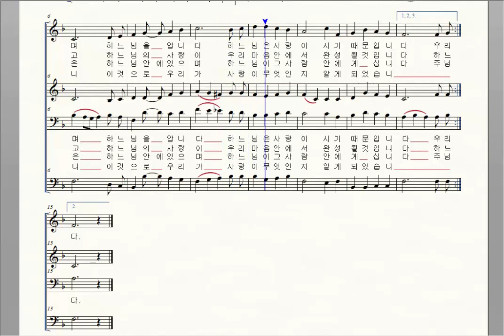가톨릭성가.414 사랑하는 사람은 누구나 소프라노